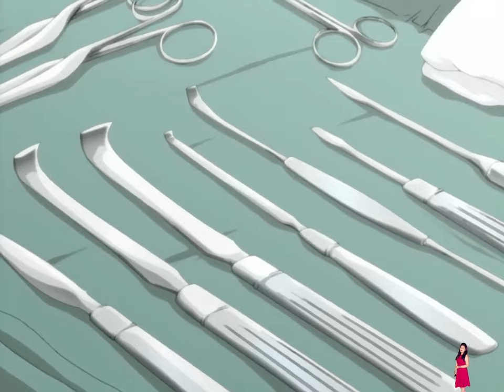Monster Anime (2004) Episode 7&8 | Monster Ep 7 Explained In Hindi | Netflix | Pratiksha Nagar